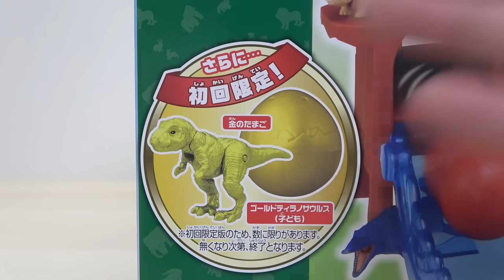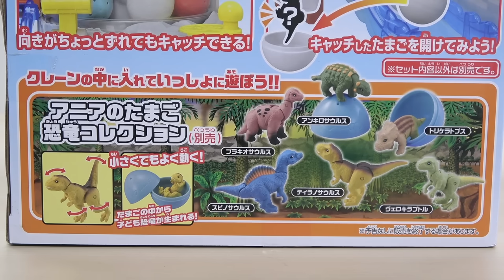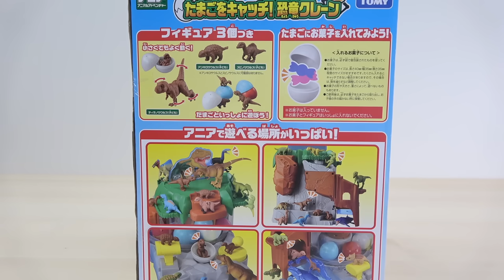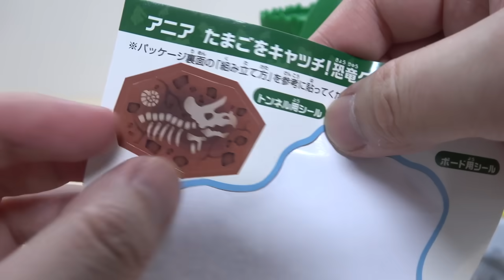アニア フィギュアを飾ってクレーンで遊べる『たまごをキャッチ!恐竜クレーン 』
卵型のカプセルに小さい恐竜フィギュアを入れて、レバーとハンドルを使ってアームを動かして遊べるクレーンマシン!
アニアのフィギュアを飾って遊んだりもできます。